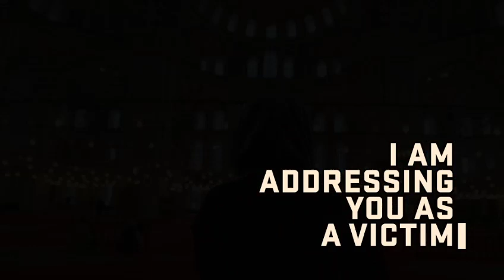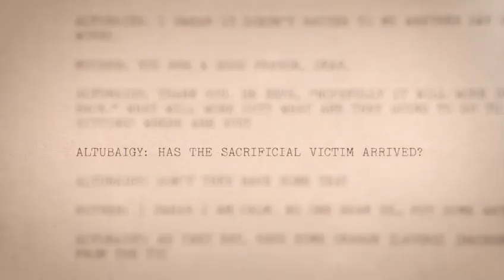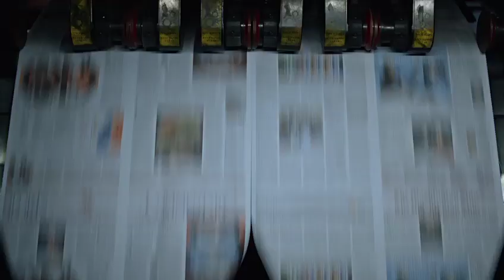The Dissident Trailer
The Dissident

From the Academy Award-winning director of Icarus, Bryan Fogel, comes the untold story of the murder that shook the world.